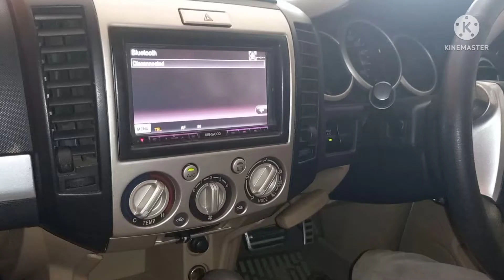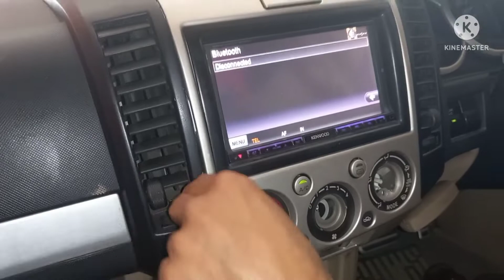Ford endeavor ka steero ya blower switch kese khole